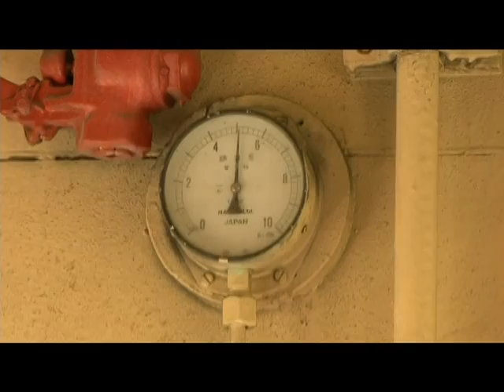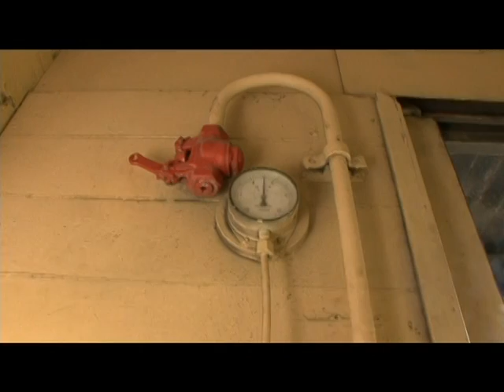臺鐵 803次貨列 響燉銷毀作業 台東-花蓮 Disc1 04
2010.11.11 臺鐵 803次貨列 響燉銷毀作業 台東-花蓮 Disc1   04